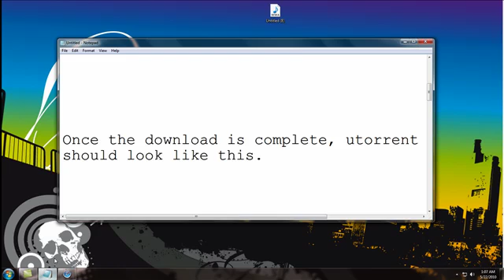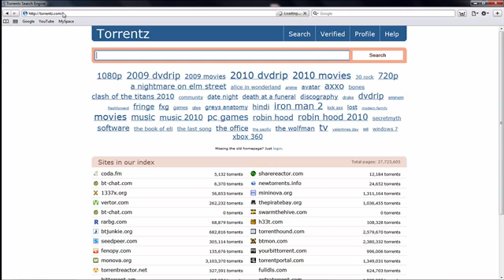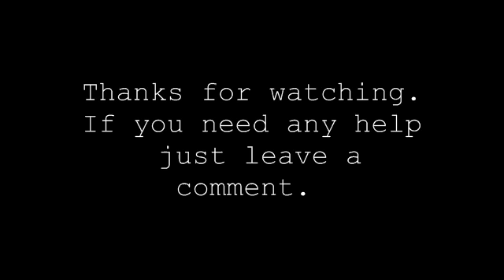How to get and use Utorrent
Well, i guess the title says it all.